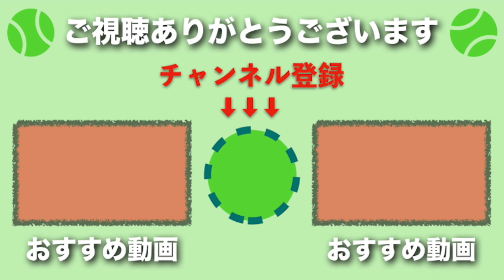【テニス】破天荒男！？が冷静にプレイしてもやはりイカす破天荒男だった【キリオス】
【テニス】【キリオス】破天荒男！？が冷静にプレイしてもやはりイカす破天荒男だった【スーパープレイ】キリオス、TOP10入れ〜。

kyrios, tennis